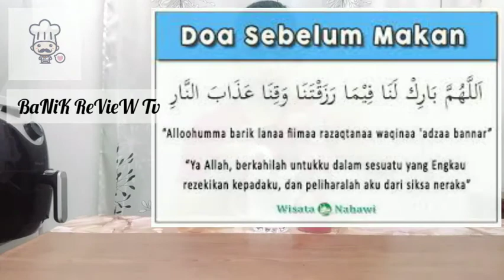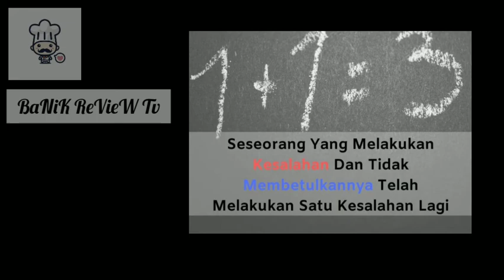(V13🍉)baru tahu jus campur blh jadi air gas! | FRESHER WATERMELON STRAWBERRY SPARKLING REVIEW [RARE]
Hii guys
Hari nie banik akan buat review
product rare yg jarang jumpa

🍉🍓FRESA FRESHER SPARKLING DRINK

Rasa berdasarkan rating
😍8-10: recommended!, wajib beli
😋5-7: stardard je!, rsa dy not bad
😊3-4: biasa2 je!, nk try blh je
😣1-2: tak pyh beli!, buang duit je

Record:Oppo a12e camera
Edit thumbail:PicsArt
Edit video:Inshort